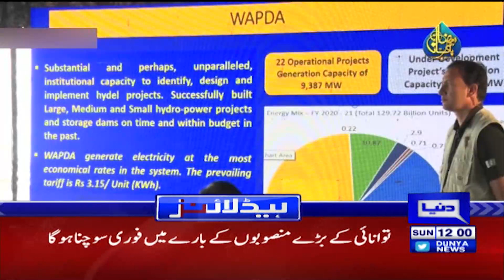Shahbaz Sharif Ne Hamla Karwaya | Dunya News Headlines 12 PM | 17 April 2022